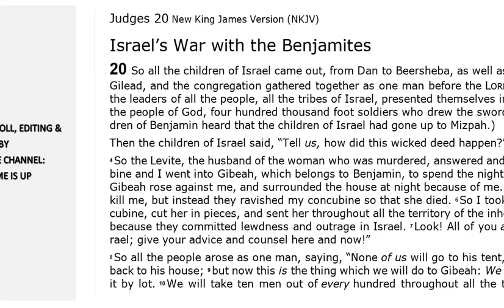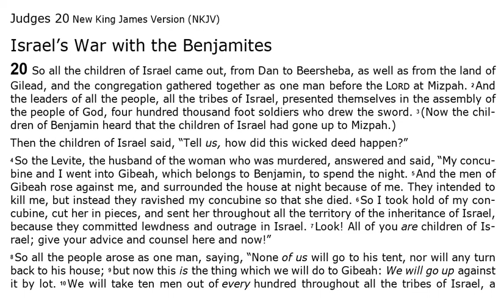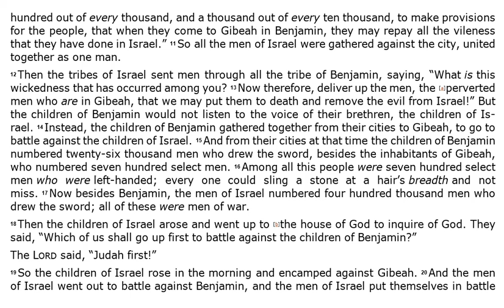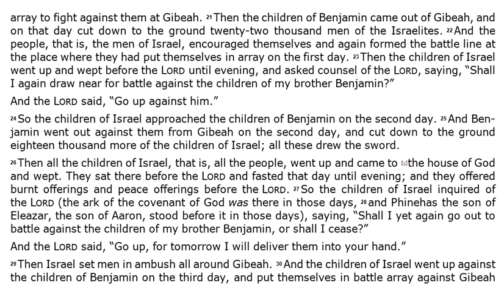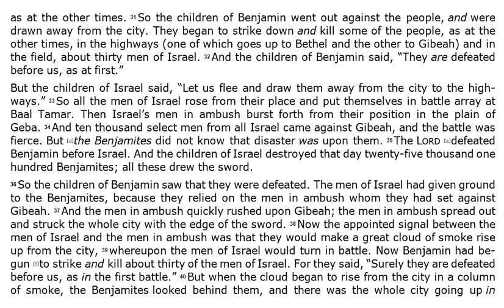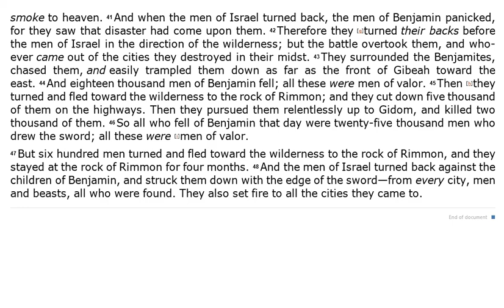Judges 20 - NKJV - (Audio Bible & Text)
Judges 20 - NKJV | Audio Bible & Read Along Text.

 In this video you can listen to Judges Chapter 20 Audio Bible.